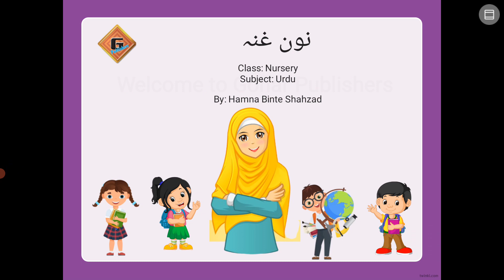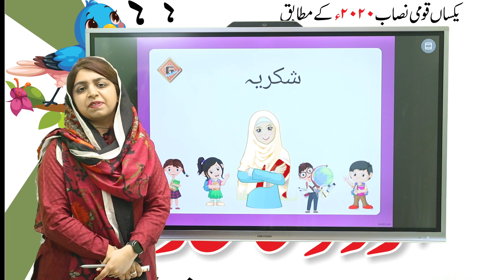Gohar Urdu Nursery|Lecture 58